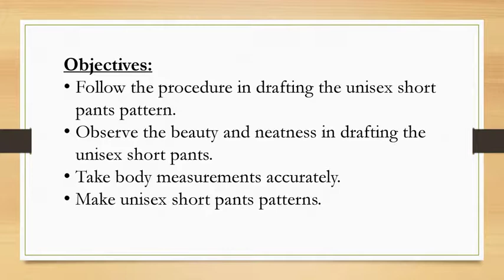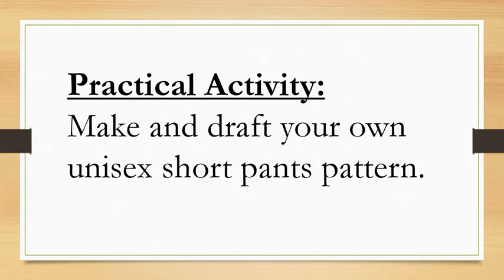Drafting the unisex short pants patterns